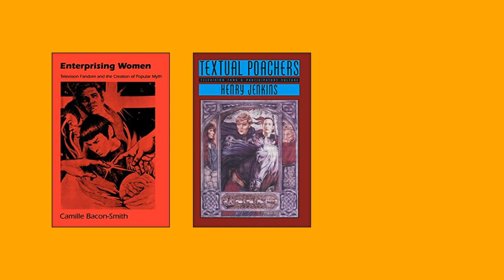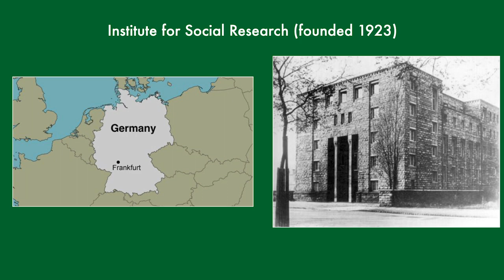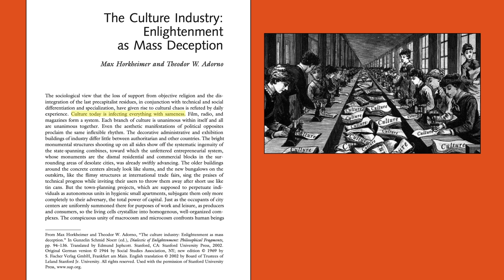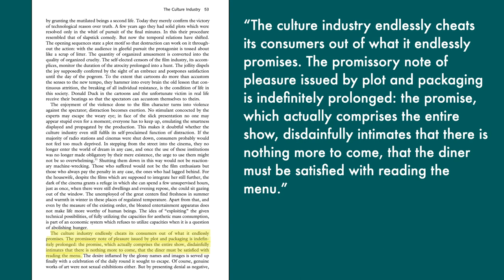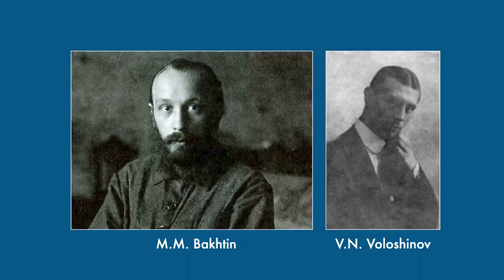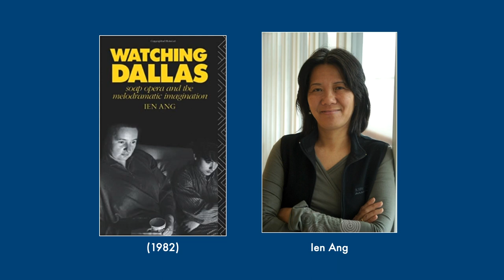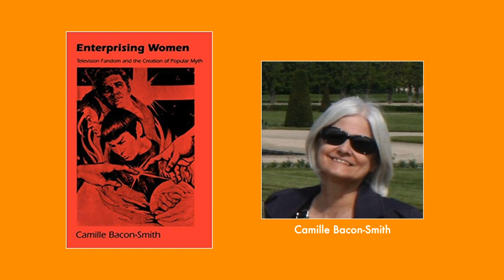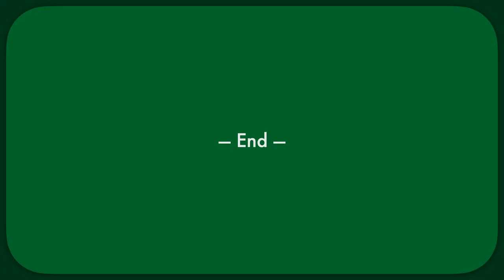The History of Fandom Studies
A walkthrough of the history of fandom studies, from the Frankfurt School to the Birmingham School of cultural studies, to the research on fan culture participatory media in 1992.

And yes, I misspelled Max Weber's name...I realized this after uploading. Too late now.

Contents:
0:00 - Intro
1:31 - The Frankfurt School
3:07 - The Culture Industry
5:07 - The Hypodermic Needle Theory
5:59 - The Birmingham School of Cultural Studies
6:47 - The Active Audience
8:33 - Early Fan Studies Works
9:22 - The 1992 Moment
11:03 - Most Recent Studies